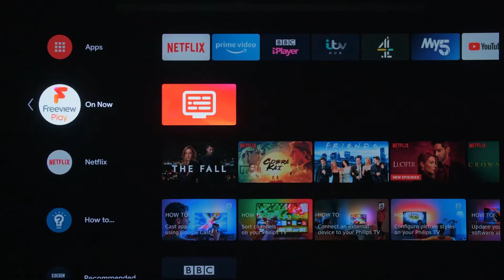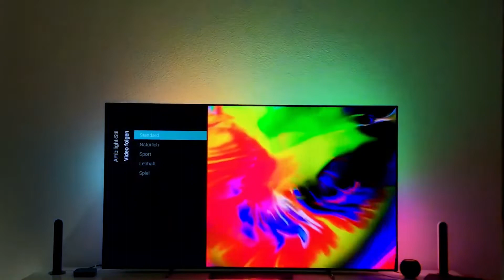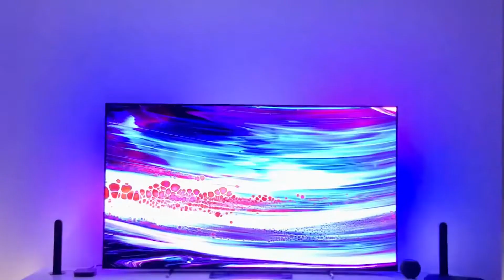🥇 Téléviseur Philips 65OLED805 - Test & Avis (2021)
Téléviseur Philips 65OLED805

Dans cette vidéo, on vous donne notre avis sur le Téléviseur Philips 65OLED805. Test et retour d'expérience, on vous dit tout ce qu'il faut savoir sur le Téléviseur Philips 65OLED805.